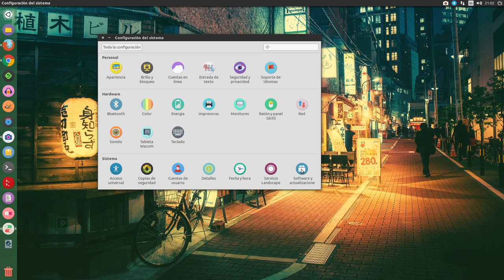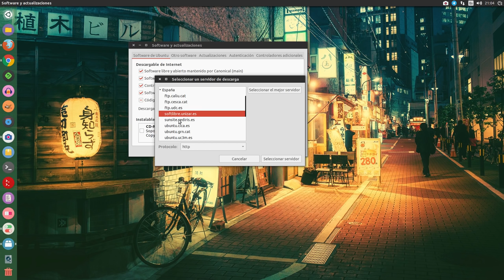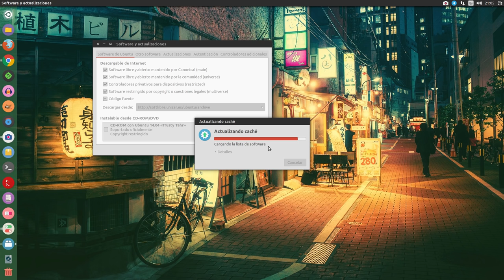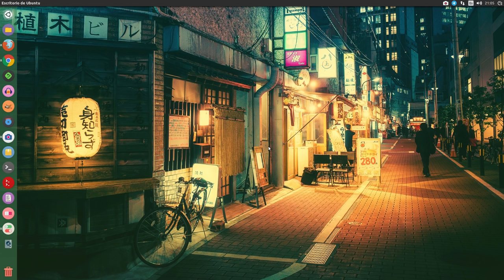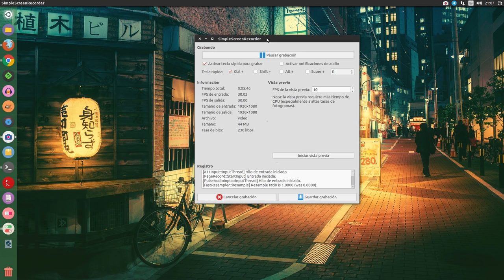Cómo seleccionar el mejor Mirror (Repositorio de Software) para Ubuntu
Un sencillo manual de como podemos seleccionar el mejor mirror, repositorio de software más rápido según nuestra localización, para Ubuntu.